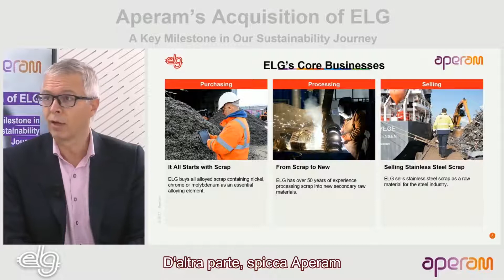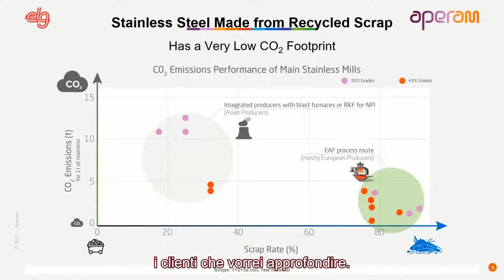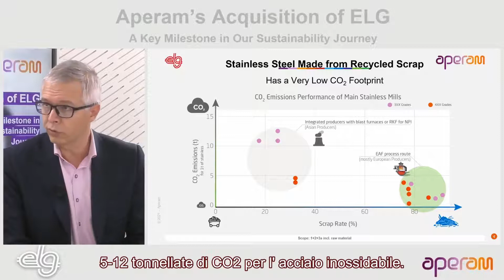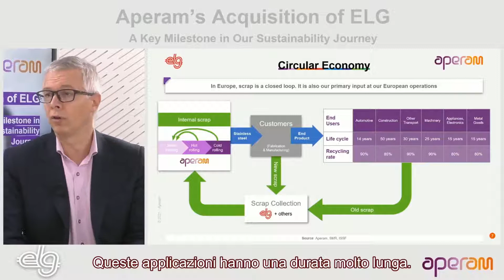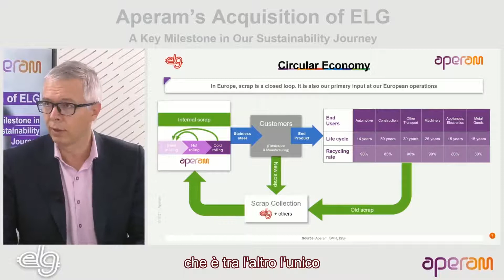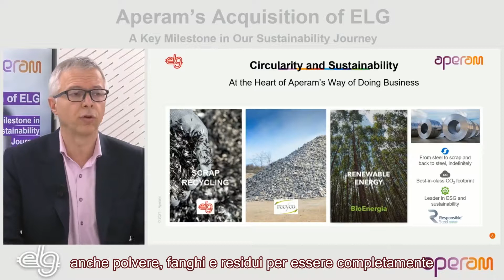Aperam Completes the Acquisition of ELG (with Italian subtitles)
Sapevate che la nostra recente acquisizione di ELG non solo aiuta a rendere possibile la circular economia, ma porta anche benefici ai nostri clienti? Nicolas Changeur, Aperam CEO of Services & Solutions and CMO for Stainless & Electrical Steel Europe